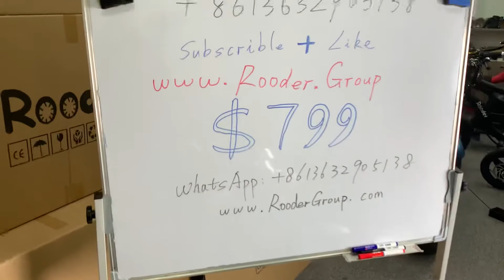electric chopper wholesale price